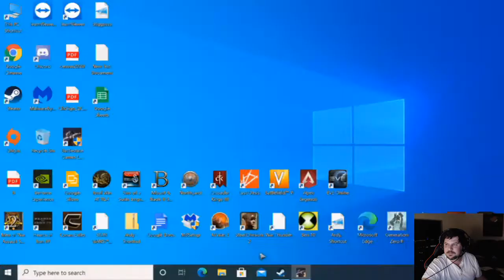Reserve Shoot out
Hey hey killas I hope you all are ready for a show. The boys and I do some runs on reserve. It turns out to be a turkey shoot so many bodies.

Second run starts @ 27:30 mins